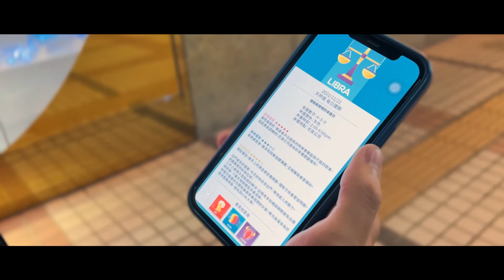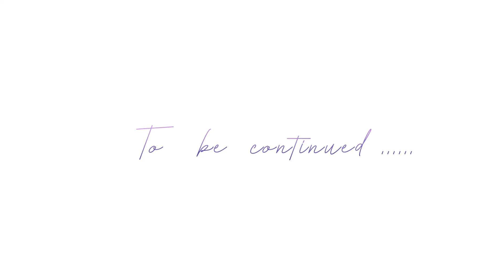【廣三SOGO】浪漫冰晶 聖誕戀曲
每年到了聖誕節，總是許許多多單身男女倍感孤單的時刻
為了能與心儀之人共渡浪漫佳節
求神問卜也是大家經常倚賴的方法
只是. 老師所給的指示看起來毫無道理，卻又好像指向同一個地方. ？

✨2021冬季最浪漫冰晶城堡，與你共度美好聖誕✨

🔔疫情期間不出門 樂天購物網也同步開跑囉！
活動詳情詳見現場公告或廣三SOGO粉絲專頁